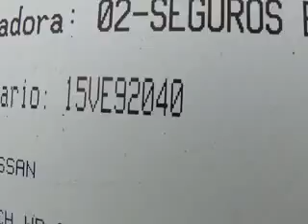SUBASTASMA NISSAN, MARCH DRIVE 2012